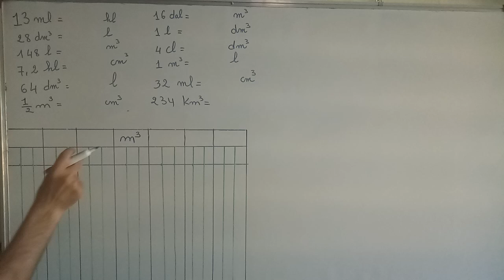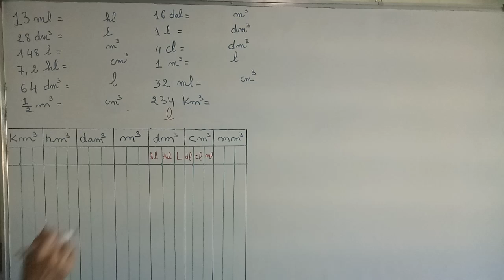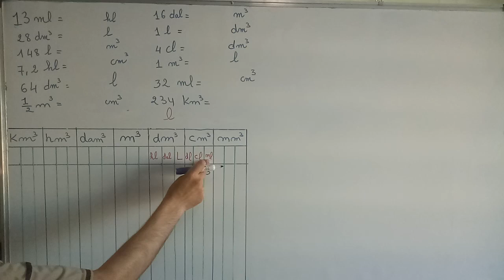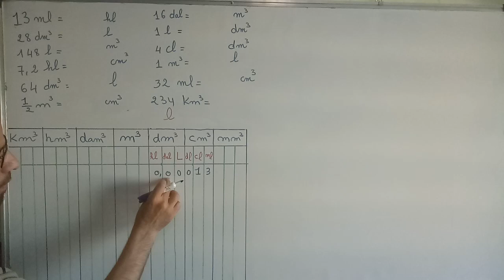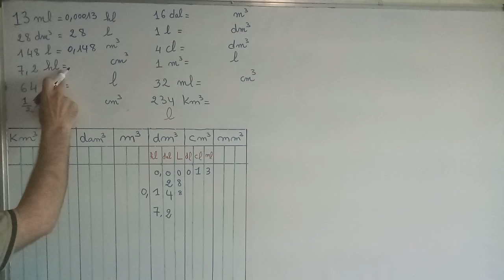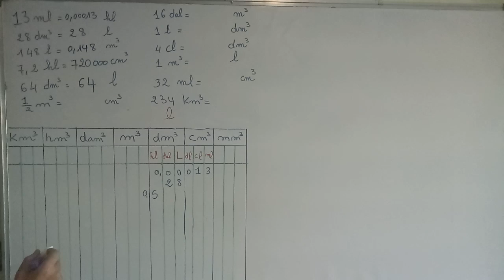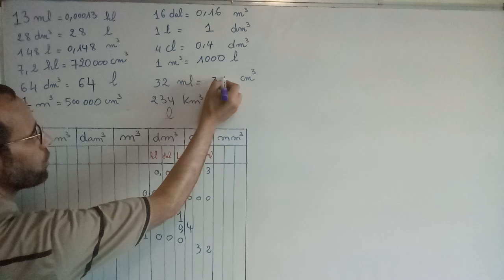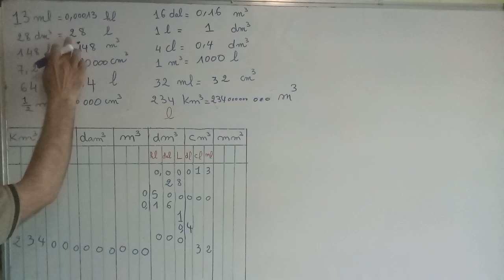جدول الحجوم للمستوى السادس والخامس أساسي طريقة ذكية تتذكر رسم الجدول بسهولة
أنصح تلاميذ الصف السادس والخامس أساسي بمتابعة هذا الفيديو المهم ، لن يعد عندك مشكل في تحويلات وحدات الحجوم